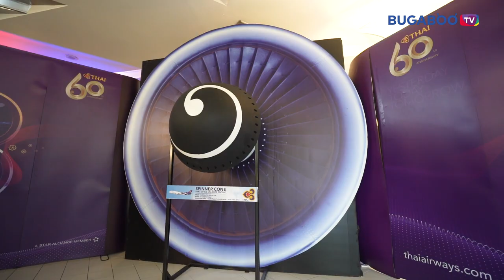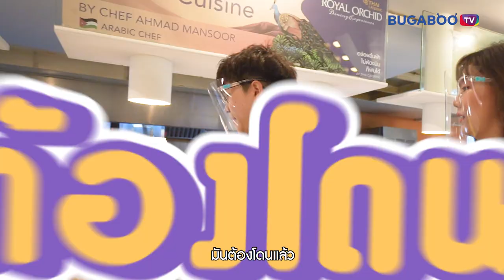ฟินกับเมนูการบินไทย.. แบบไม่ต้องบิน l อร่อยต้องแชร์ EP.177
ไม่ต้องบิน..ก็ฟินได้ อร่อยต้องแชร์พากินเมนูอร่อยจาก การบินไทย เหมือนได้ขึ้นเครื่องเลยนะ สามารถสำรองที่นั่งได้เลยจ้า อย่าลืมเมนูไฮไลท์ ที่ห้ามพลาดเด็ดขาด .!!! ปาท่องโก๋ และ ครัวซองค์นะจ้ะ

เปิดทุกวัน : จันทร์-อาทิตย์  เวลา 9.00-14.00
สามารถโทรจองได้ที่เบอร์ 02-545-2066 หรือ 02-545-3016